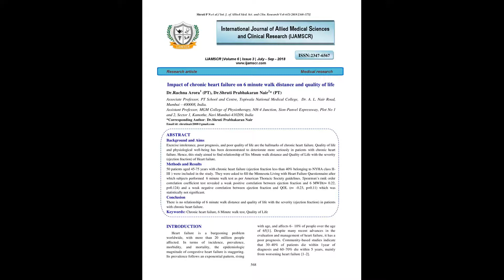IJAMSCR 18 305 568 573 IJAMSCR | Indexed journal | Best journal | medical journal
Dr.N.Sriram
Editor

Exercise intolerance, poor prognosis, and poor quality of life are the hallmarks of chronic heart failure. Quality of life and physiological well-being has been demonstrated to deteriorate more seriously in patients with chronic heart failure. Hence, this study aimed to find relationship of Six Minute walk distance and Quality of Life with the severity (ejection fraction) of Heart failure.
Methods and Results
50 patients aged 45-75 years with chronic heart failure (ejection fraction less than 40% belonging to NYHA class II-III ) were included in the study. They were asked to fill the Minnesota Living with Heart Failure Questionnaire after which subjects performed  6 minute walk test as per American Thoracic Society guidelines. Spearman’s rank order correlation coefficient test revealed a weak positive correlation between ejection fraction and 6 MWD(r= 0.22, p=0.124) and a weak negative correlation between ejection fraction and QOL (r= -0.23, p=0.11) which was statistically not significant.
Conclusion
There is no relationship of 6 minute walk distance and quality of life with the severity (ejection fraction) in patients with chronic heart failure.